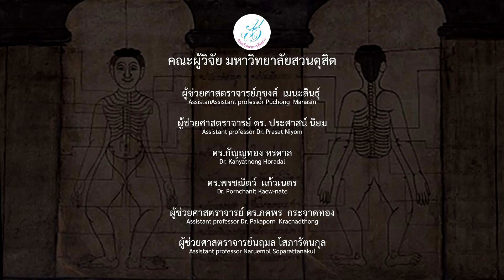เส้นประธานสิบ